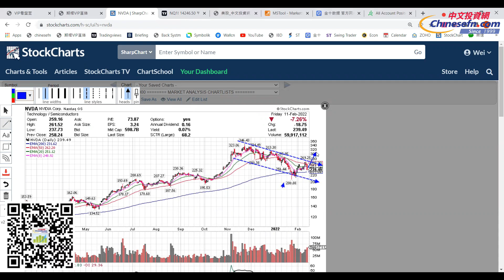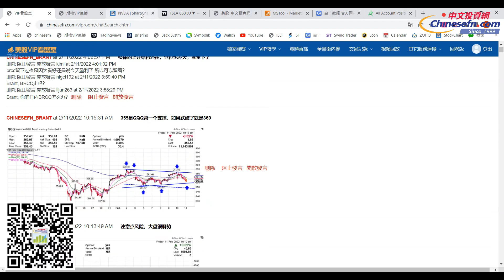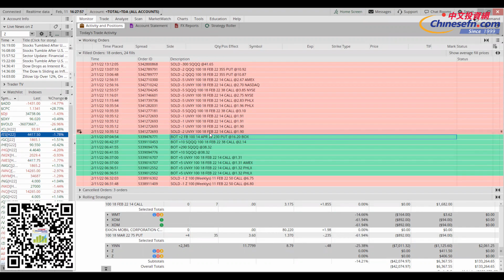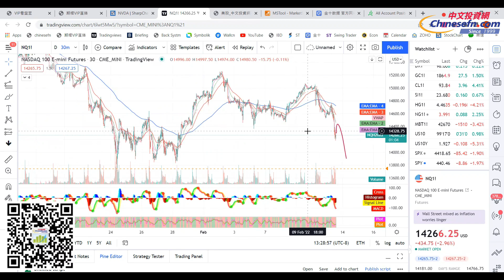美股最爱借助消息，制造恐慌，再放大恐慌